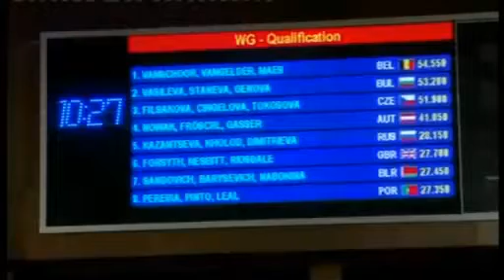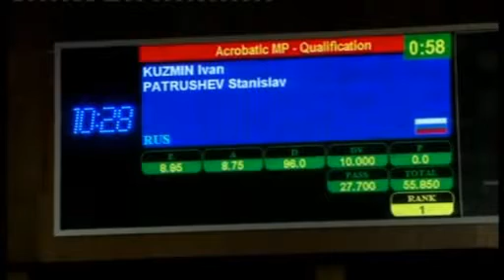ACROGYM EC 2011 WG GBR Junior - Balance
If you like my routines, you can get in touch with me by going to: gplus.to/AnaMatyskina